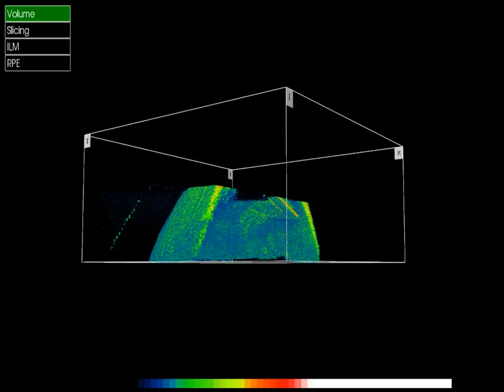OCT Gold Shunt.wmv.mp4